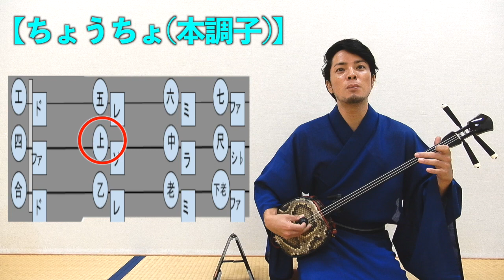三線初心者必見！第31回【三線の師範が教える】三線で童謡『ちょうちょ』を弾いてみよう！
今回の【宜保先生】は三線で童謡『ちょうちょ』を弾いてみよう！です！
特に初心者の方は必見です！ぜひご覧ください！

毎週土曜日お昼の12時に更新！
お楽しみに！

沖縄本島より南西に約400キロ、「唄の島」と呼ばれる石垣島に生まれる。2007年沖縄県立芸術大学音楽学部「琉球古典音楽三線部門」を卒業。その後、「三線唄者」として琉球古典音楽の舞台、民謡ライブ、三線を使ったオリジナル曲のライブ等、県内外で演奏活動を開始。

2016年に琉球古典音楽野村流保存会 師範免許を取得、2019年6月には沖縄県指定 無形文化財 伝統音楽野村流 伝承者認定を受け、ご好評頂いたGibo Tube時代に「三線を教えて欲しい！」「三線ってどこで習えますか？」などの要望を多数頂き、ネットの力を借りて、少しでも三線の面白さを広める為、宜保先生として、新しい企画がスタート！